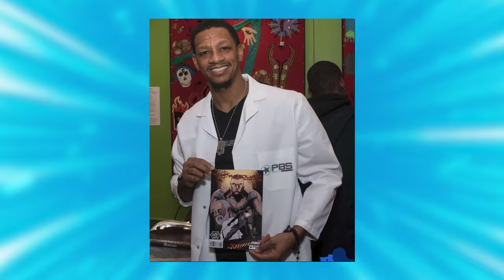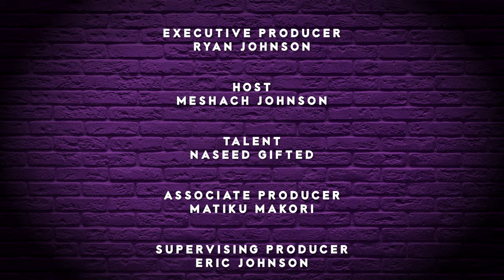How Naseed Gifted Created A Black Comic Superhero | Brick By Brick: Behind The Creator EPISODE 1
Episode 1 is with Naseed Gifted the founder of Phocused Black Star (PBS) Media Studios.   Naseed is an engineer, educator, and writer of PBS Media's flagship series: "P.B.Soldier" and "Jazen". Both series are developed and distributed in forms of graphic novels, web comics, animations, apparel, games, apps, and more!! Tap in and soak up some of the gems he is sharing! 💎💎💎💎💎

Make sure to pick up your copy of Naseed's Afrofuturism Sci-Fi adventure, P.B.Soldier series over on his website!!